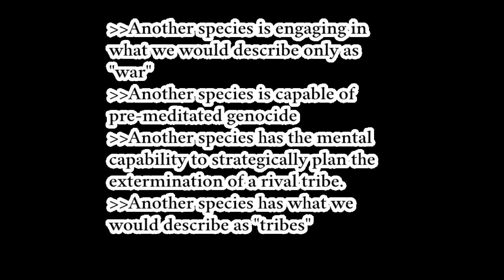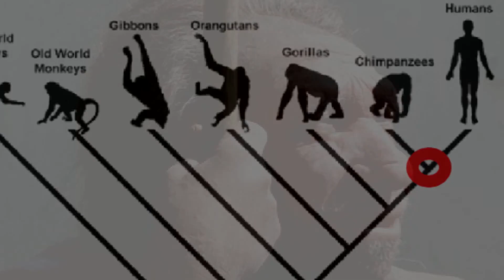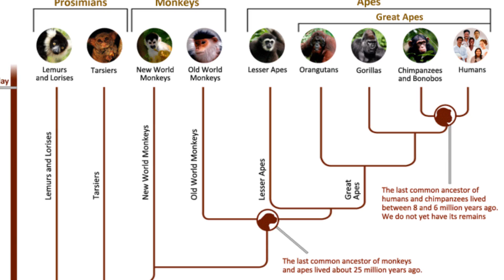What does the Gombe Chimpanzee War say about our past? | The Gombe Chimpanzee War 1974-1978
The Gombe Chimpanzee War

The conflict happened from 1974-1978 between two communities of chimpanzees in Gombe Stream National Park, Tanzania, the namesake of the war.

Before we go any further, we can extrapolate quite a bit from this very simple bit of information about Chimpanzees.

1. Another species is engaging in what we would describe only as "war"
2. Another species is capable of pre-meditated genocide
3. Another species has the mental capability to strategically plan the extermination of a rival tribe.
4. Another species has what we would describe as "tribes"

But what does this say about humankind? Assuming we share a common ancestor - could this war be an indicator of a commonality between our two species that is far more ancient than we expected? Let's take a look and see.

My Brain

The Millennial
TMP

First video of the channel.